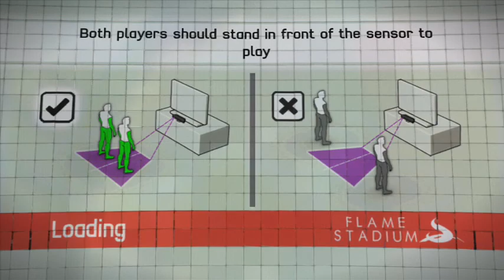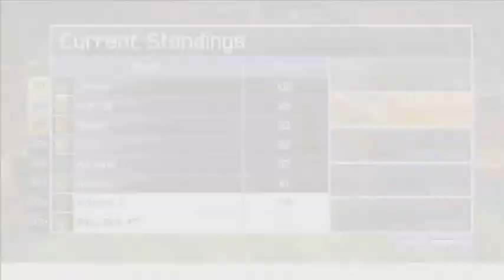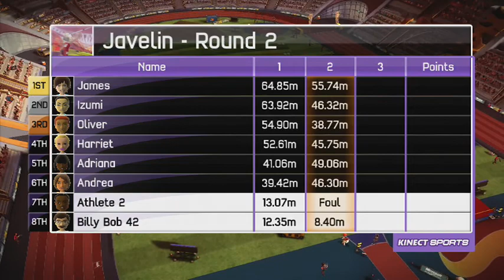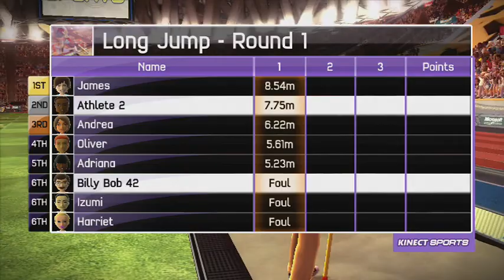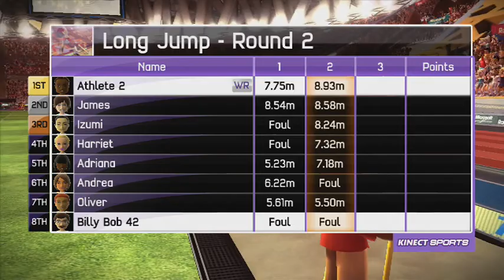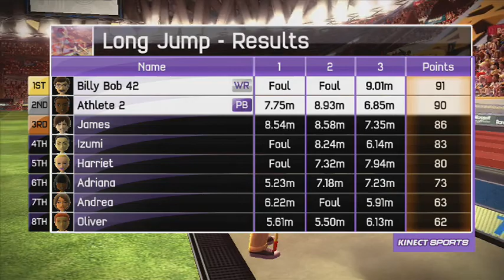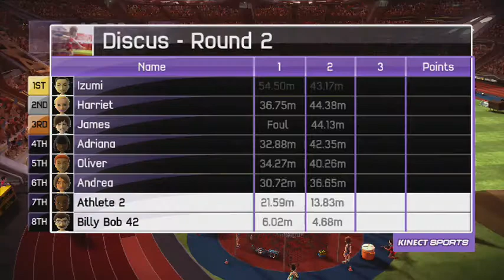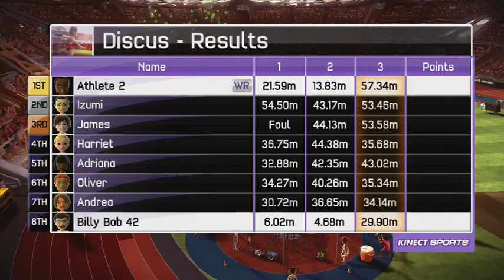Leonard Bros Friends Kinect Sports 2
Once again, we fail at table tennis and the complete track and field set, due to exhaustion, and poor setup. Also, funny video of our attempts to play after each game.